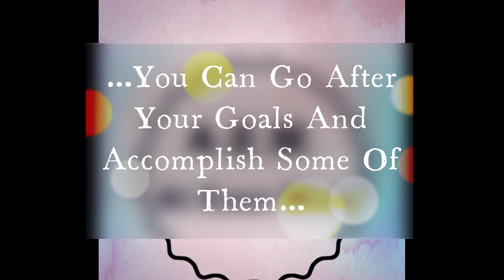Mind Control Video 1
In Life You Have Choices You Make. Say For Example, You Are Trying To Get Back In Shape. You Can Either Not Do Anything, And Keep Your Same Old Habits Going. You Can Go To The Gym And Eat Right Every Now And Then And Get Only Partial Results. Or You Can Go At Your Health Goals Full Charge And Make The Changes Needed To Get Back In Shape. Everything We Do Starts With A Choice, So What Do You Choose To Do TODAY?

Thank You To The Following For Their Work -